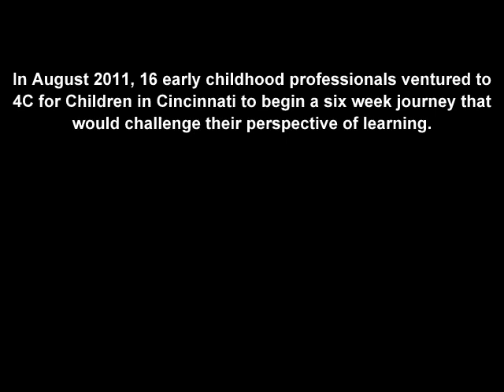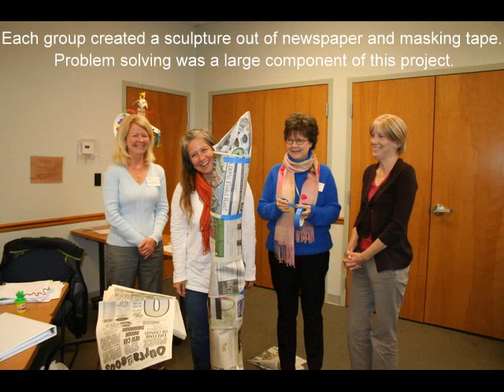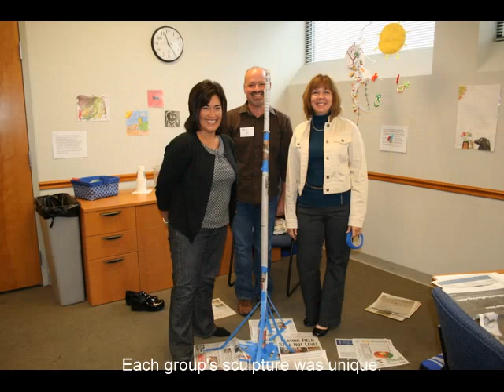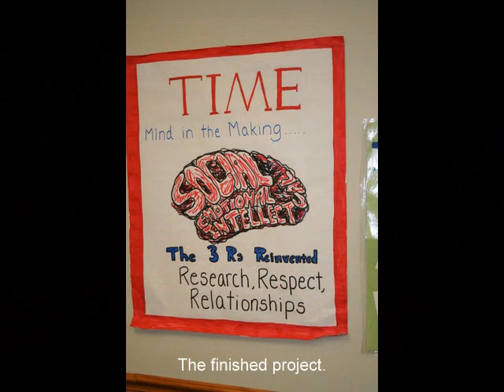Mind in the Making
Mind in the Making is a workshop series that has people talking all over the nation. 4C for Children brought it to the Southwest Ohio area in the fall of 2011 to bring together learners from all over our community.

This innovative series examines the learning process, and works to connect the dots between research on learning and actual classroom practice. Participants examine themselves as learners, as well as the practices used in the classroom to make the most of children's brain development and inherent ability to learn. Mind in the Making features research and techniques from some of the early childhood field's top experts, including Dr. Jack Shonkoff (author of Neurons to Neighborhoods) and Dr. T. Berry Brazelton, creator of the Touchpoints model.